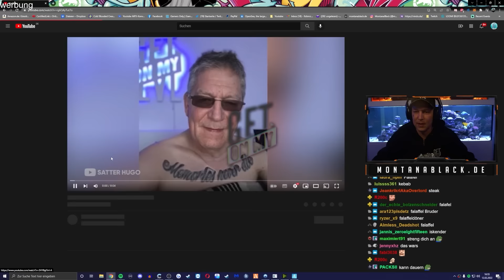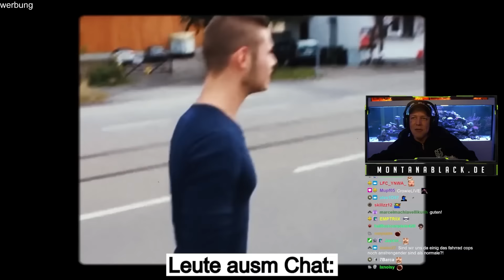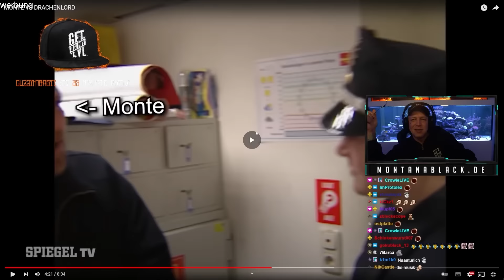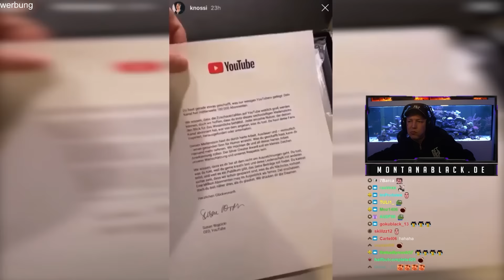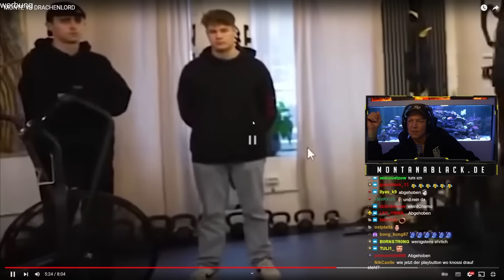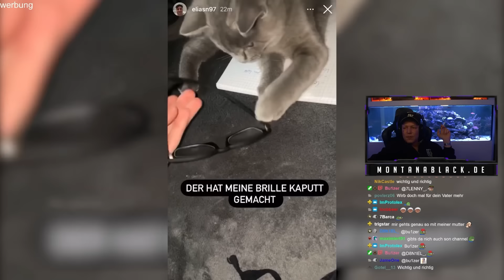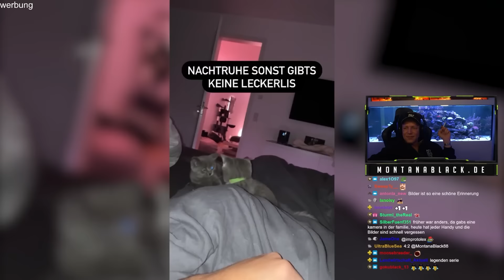Monte REAGIERT auf Hungriger Hugo!😂 MONTE VS DRACHENLORD | MontanaBlack Reaktion